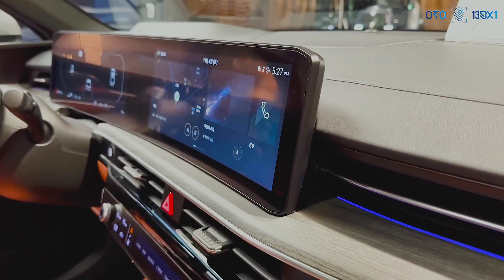New 2025 Kia K5 SUV Review Interior and Exterior || OTO 13BX1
Overview
Kia delivers one of the best three-row SUVs with the Telluride, an incredibly-well packaged Carnival minivan, and for those without such a needy space requirement, a compelling mid-size family sedan in the K5. Fighting strong competition from the 10Best-winning Honda Accord, the K5 offers a lot for its price. Most K5s are powered by a 2.5-liter inline-four; front-wheel drive is standard but all-wheel drive can be added at some trim levels. At the top of the lineup sits the 290-hp K5 GT, which is good, rowdy fun. The K5 and its Hyundai-badged mechanical twin, the Sonata, have a lot in common but the two offer a slightly different driving experience. Standard features such as LED headlights, wireless Apple CarPlay and Android Auto, as well as rear cross-traffic alert, give the K5 equipment that buyers will find useful every time they get behind the wheel.